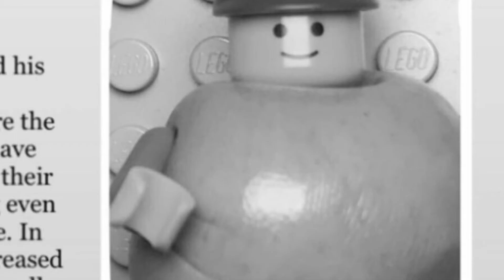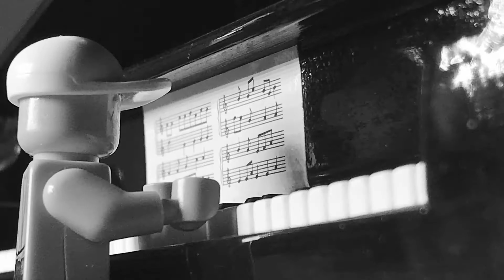LEGO detective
Acorbett studios